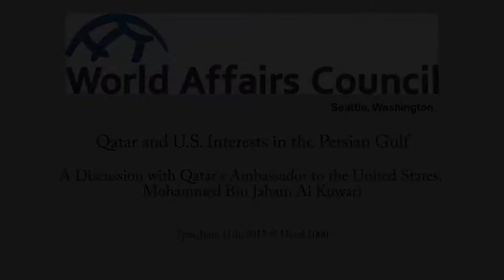Qatar's and U.S. Interests in the Persian Gulf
A discussion with Qatar’s Ambassador to the United States, Mohammed Bin Jaham Al Kuwari. The discussion includes a review of the Arab Spring and Qatar’s policies, ongoing instability in Yemen, the war in Syria and rise of the Islamic State, and an overview of the future of U.S.- Qatar relations.